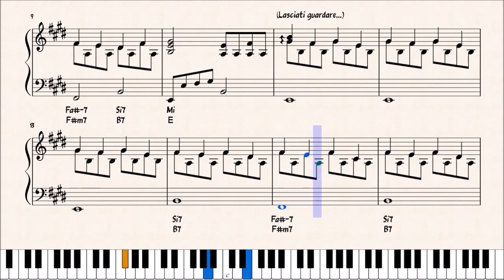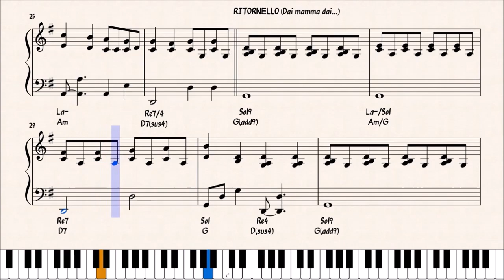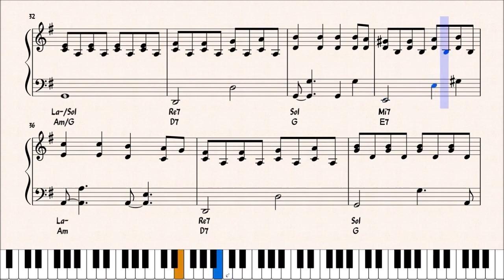PORTAMI A BALLARE - LUCA BARBAROSSA - ACCOMPAGNAMENTO PIANISTICO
Preview dello spartito dell'accompagnamento pianistico del brano "PORTAMI A BALLARE" di LUCA BARBAROSSA.
LA MELODIA SUONATA DALL'OBOE E' A SCOPO DIMOSTRATICO E NON FA PARTE DELLO SPARTITO!

per gli aggiornamenti:
CANALE TELEGRAM :